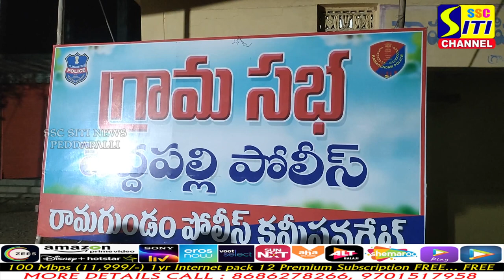ప్రతి ఒక్కరూ చట్టాలపై అవగాహన కలిగి ఉండాలి.పెద్దపల్లి సిఐ అనిల్ కుమార్ || SITINEWS